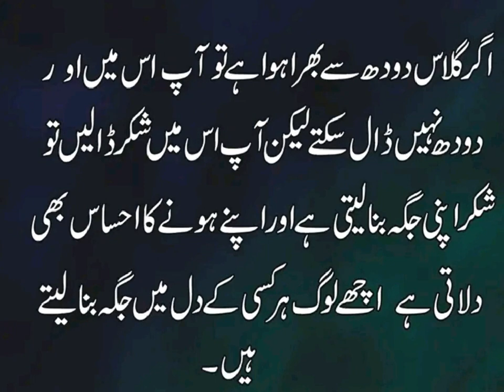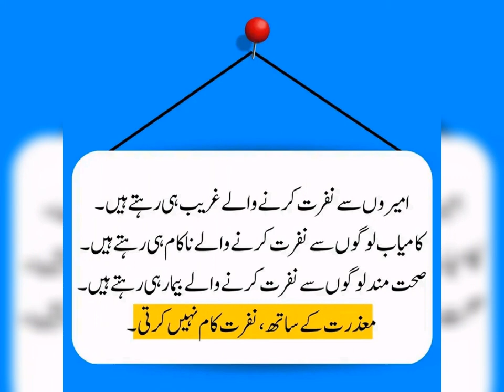Aqwale zareen nice poetry and mulana Roami special aqwal kh health studio